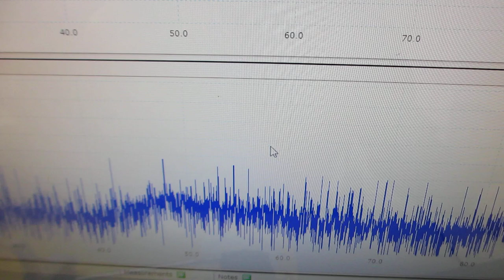超音波伝搬現象の分類に基づいた、超音波プローブの非線形制御実験（超音波の音圧・振動データから、新しい超音波利用を導く）